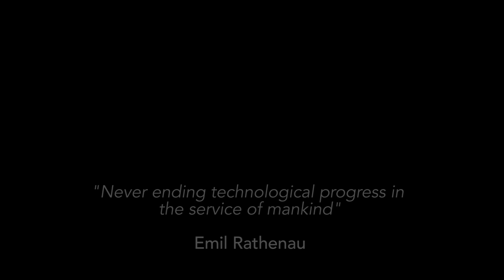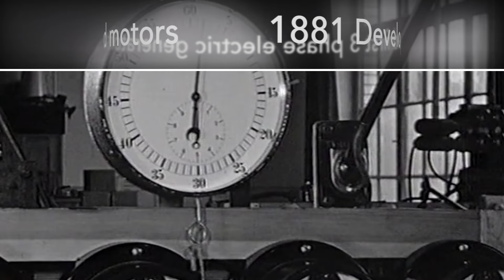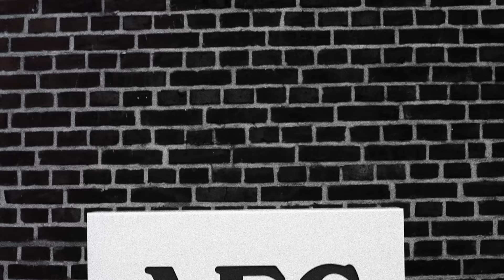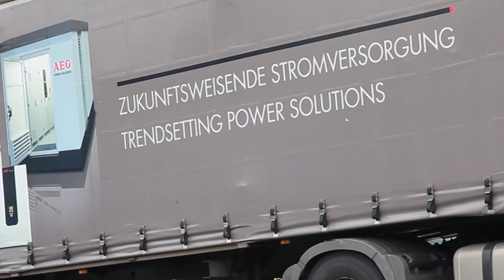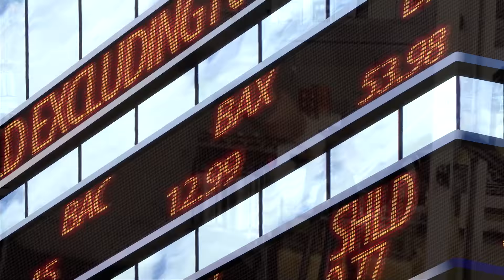AEG Power Solutions - Partner With The Experts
AEG Power Solutions is a General Sponsor of the 8th International Forum and Exhibition on Sustainable Energy SEF-2016 Kyiv.

“3W Power Ukraine” LLC was founded in 2011 and is a subsidiary of 3W Power S.A. (Netherlands).
The main target of the company is to provide for the Ukrainian consumers with high-quality products and services that are part of AEG Power Solutions portfolio (Germany). The main products of “3W Power Ukraine” LLC are highly efficient and reliable central solar inverters, uninterruptible power supplies (UPS) and DC systems.